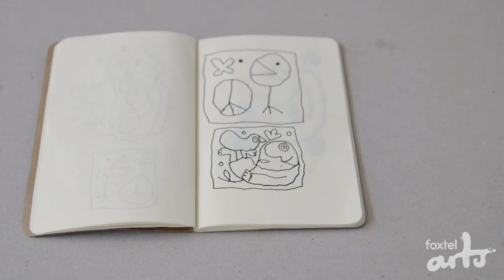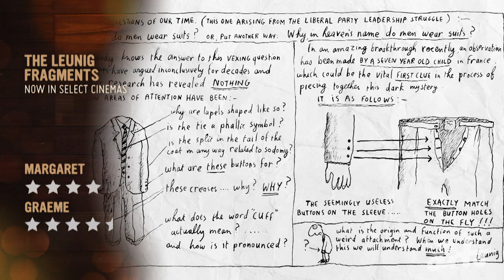SCREEN: The Leunig Fragments review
The life of Australian artist, cartoonist and satirist Leunig is explored in this new documentary.